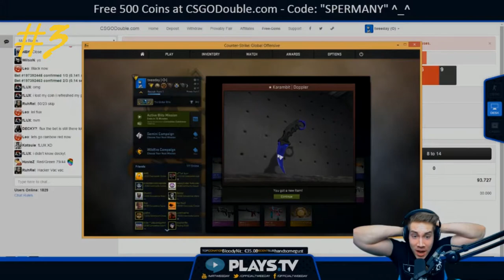bayonet karambit knife unboxing reactions #1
Hope you enjoyed this video, mind leaving a like if you did?